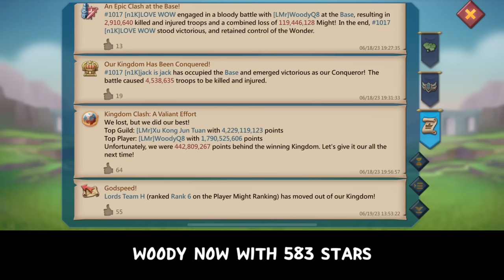OVER $30,000 IN UPGRADES - WOODY USES OVER 600K ARTIFACT COIN & ASTRALITE IN UPGRADES - Lords Mobile